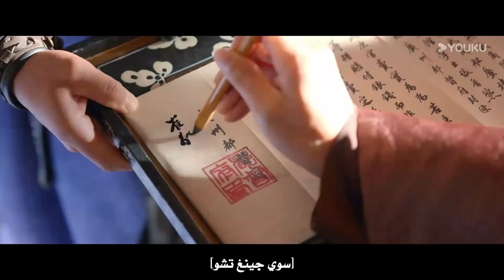مترجمة ( نسخة خاصة ) الحلقة 10 قصة فتاة اللؤلؤ | The Story of Pearl Girl جاو لوسي/ليو يو نينغ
انقر على الرابط لتحميل تطبيق يوكو الدولي
القصة :
بعد تحمل مصاعب لا تعد و لا تحصى , تهرب غواصة اللؤلؤ دووان وو من مزرعة اللؤلؤ الوحشية و تلتقي مع يان زي جينغ , تاجر من المناطق الغربية , و جانغ جين ران و هو رجل نبيل . تنضم  الى قافلة يان و تشق طريقها للاعلى بينما يجذبها لمعان عالم المجوهرات الزاهي الذي في متناول يدها. لكن خلال رحلتها الى الشمال الغربي , تكتشف اسرار ماضيها و تنجذب الى شبكة يان زي جينغ المعقدة للانتقام حيث تفقد احبائها و تتعرض للخيانة.

تولد من جديد كـ سو موجي , تغامر في يانغ جو و تعزم على معرفة الحقيقة بأي ثمن . و مع عقل صافي يخلو من الكراهية , تمول عملها الخاص " العقل الصافي" و توحد قوتها مع جانغ جين ران للاخذ بحقها من ظلم قديم.
يان زي جينغ ينوي ذات مرة على تحمل عاره و الانتقام بمفرده لكنه يجد السلام في نهاية المطاف و يخوض عواصف الحياة بشجاعة معها . تصل سو موجي الى مستويات عالية  في عالم  الجواهر مما يلهم عددا لا يحصى من النساء اللاتي استسلمن للقدر ذات يوم لاستعادة مساراتهن الخاصة.
جاو لوسي  قصة فتاة اللؤلؤ | YOUKU